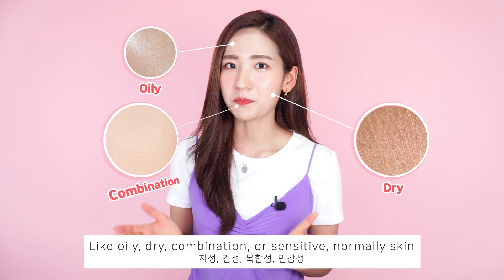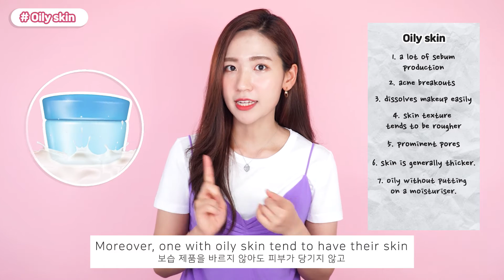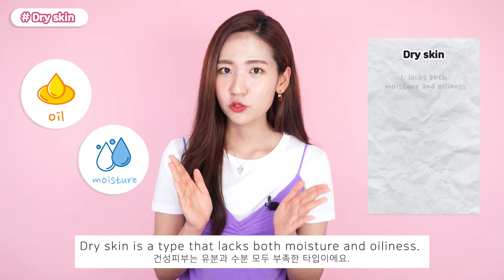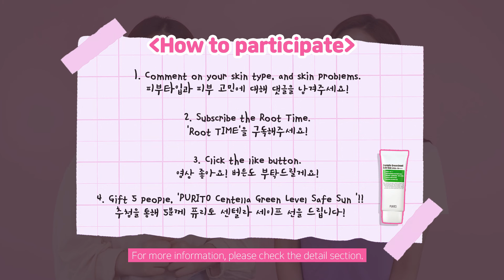이렇게 유분이 많은데 건성이라고? (이벤트 종료)ㅣ초간단 피부타입 자가테스트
Did you know skin type can change by season, month, even by day?
For the right skin care you need to come up with your own skincare routine for the changes in the skin.
Root time will give you great tip-offs as to how to figure out your skin type in a simpler, more convenient way than before.

Apart from this test, such as oily, dry, pigmented, wrinkled, and so forth.
and various skin types, causes, and product recommendation.
We will cover a wide range of topics with this skin type series.

Now then, shall we take a look at the self test? 🥰🥰

2. Click the Like button of the relevant video.

Deadline: 6/23~7/2 (Korean Standard Time)
Winners: 5
Gift: PURITO Centella Green Level Safe Sun
Winners announcement
: Please keep an eye on the detail section of the video to be uploaded on 7 July! 💞

피부타입은 계절마다, 달마다 심지어는 매일 바뀔 수도 있다는 사실. 알고 계셨나요?
올바른 피부 관리를 위해 우리는 바뀐 피부 타입에 맞는 스킨케어 루틴을 구성해서 사용해야 해요.
미미와 했던 피부타입 테스트보다 더 간단하고! 간편하게! 피부 타입을 알 수 있는 방법.
오늘 루트타임이 알려줄게요! 😎

이 테스트를 시작으로 지성, 건성, 색소, 주름 타입 등
다양한 피부 타입에 대한 원인부터 제품추천까지
피부타입 시리즈로 더 자세하고 유용한 정보를 알려줄 거예요.

그럼, 피부타입 알아보러 지금 가볼까요? 🥰🥰

1. roottime 채널을 구독한다.
2. 해당 영상에 '좋아요'를 누른다.
3. 댓글에 루트타임 테스트로 알아낸 피부타입과, 피부고민 그리고 연락 가능한 이메일을 적어주세요!

예시) 제 피부타입은 건성-민감-주름-비색소형이네요. 항상 주름이 고민이었는데, 빨리 제품 추천 받고 싶어요.

참여기한: 6/23~7/2 (한국시간 기준)
당첨자: 5명
이벤트 상품: 퓨리토 센텔라 그린 레벨 세이프 선
당첨자 발표: 7월 7일에 업로드 되는 영상의 더보기란에서 확인해주세요.💞